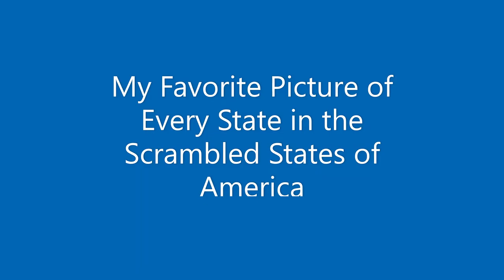My Favorite Picture of Every State in the Scrambled States of America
These pictures are all of my favorite ones of each state in the Scrambled States of America (1998).

Song - The Smashing Pumpkins - Today